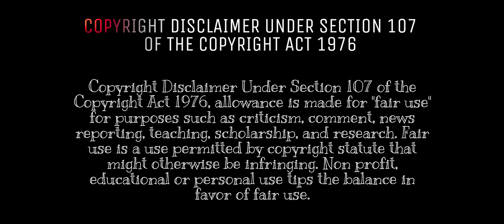Dimple hayathi hot edit | dimple hayathi new item song edit